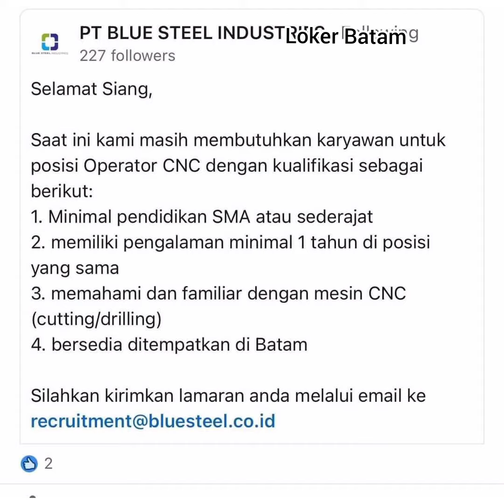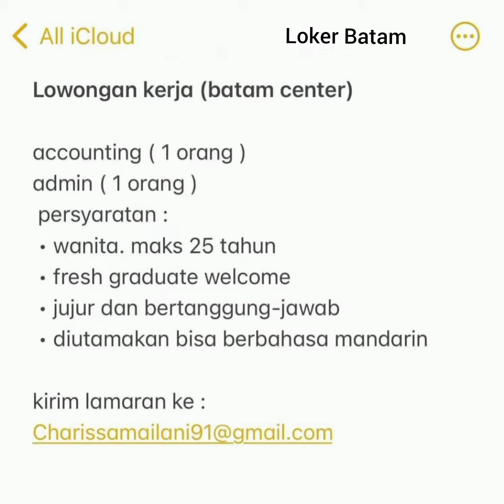Lowongan Kerja Batam PT. FIRST FILTER Loker Batam Hari Ini